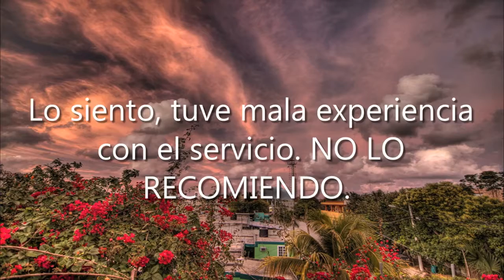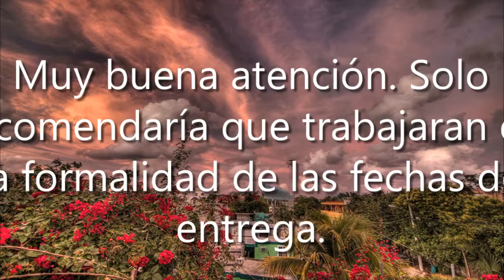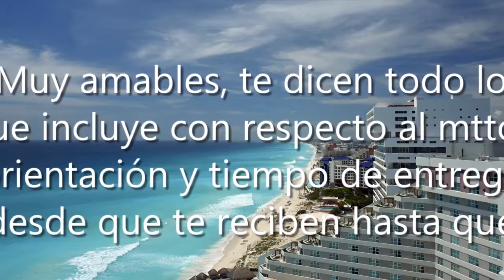Villauto Monterrey, 66422 San Nicolás de los Garza, N.L., México, Concesionario de autos | NL